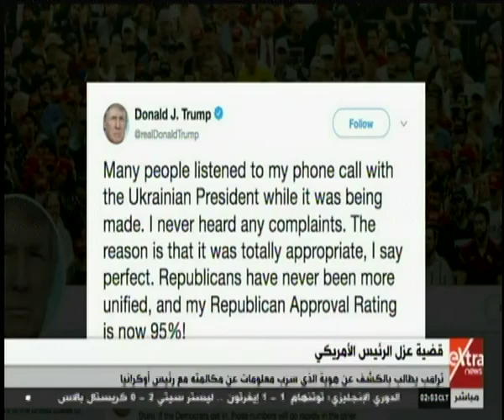موجز أخبار الـ 2 صباحا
موجز أخبار الـ 2 صباحا | 4 نوفمبر 2019